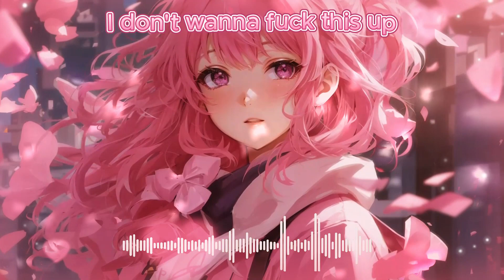Nightcore - Crush (Lyrics)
Bella Poarch & Lauv - Crush

Image created by me using AI, fixing some potential errors with other editing tools.

Lyrics: Bella Poarch & Lauv - Crush (Nightcore / Sped Up)

I never wanna get you alone (Hmm)
I'm scared of even standin' too close, babe (Yeah)
Get nervous when you light up my phone
But I like it
Yeah, I like it

In the car (In the car)
On the beach (What you mean?)
Lookin' at you when you look back at me (Look back at me)
Feel my heart (Feel my heart)
Skip a beat (Ooh)
Think you know what I mean

But I don't wanna say too much, I don't wanna fuck this up
Why would we fall in love when it feels so good to touch?
Feel the way my cheeks go blush
Why would we fall in love when it feels so good to crush?
Crush
Crush (Ha, ha, ha)
When it feels so good, ooh

Love Island is my favorite show
If we were on, I'd givе you a rose, babe
Blow kisses, turn around and go homе (Ah-ah)
'Cause I like it (I like it)
Yeah, I like it (Ooh)

On the beach (On the beach)
Lookin' at you when you look back at me (Ooh)
Skip a beat (Skip a beat)

But I don't wanna say too much, I don't wanna fuck this up (Babe)
Feel the way my cheeks go blush (Ooh)
Why would we fall in love when it feels so good to crush? (Crush)
Crush (Crush)
Crush

Tell me you're nervous when we say goodnight
Am I on your mind like you're on my mind?
Tell me you're nervous, lookin' in my eyes

I don't wanna say too much, I don't wanna fuck this up
Feel the way my cheeks go blush (Blush)
Why would we fall in love when it feels so good to (To)
Crush?
Crush
Crush
When it feels so good to
Crush?
Crush (Okay)
Crush
'Cause it feels so good, ooh